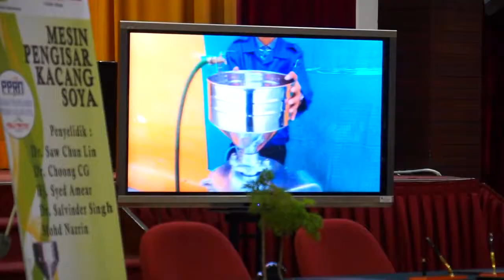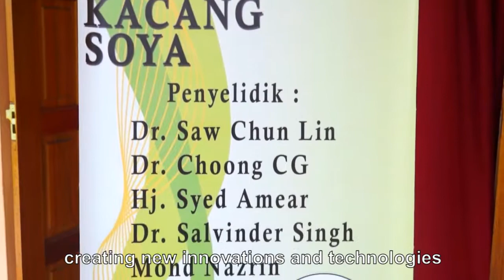PPRN Soy Bean Grinding Machine 2017